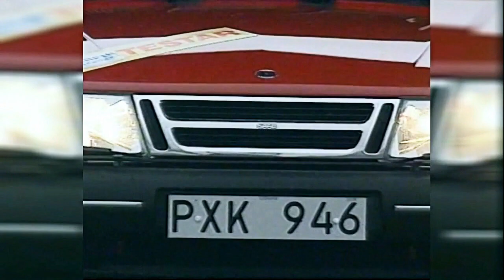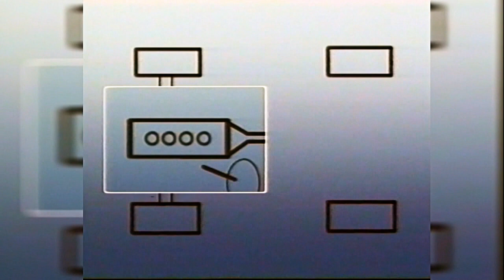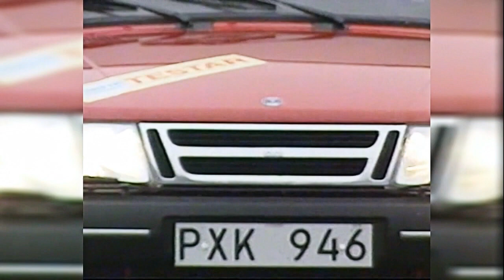Köp inte den bilen, säjer Glenning! TrafikMagasinet, BilTV med Perstad